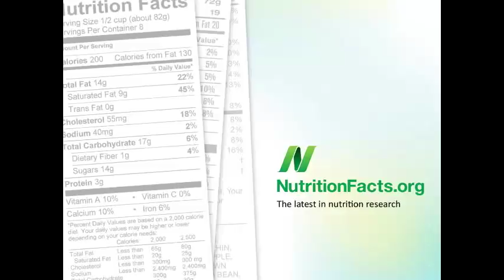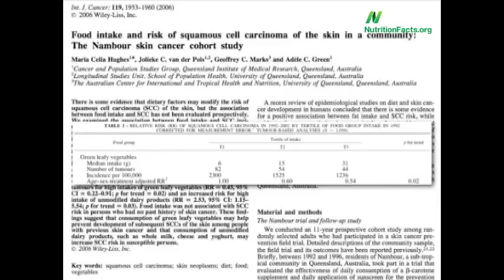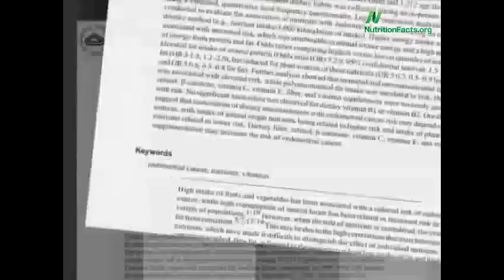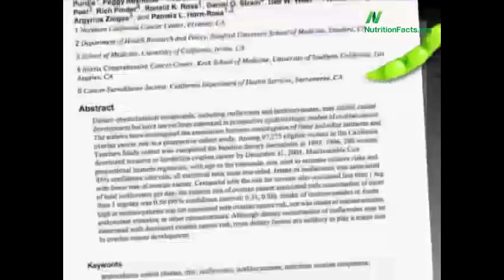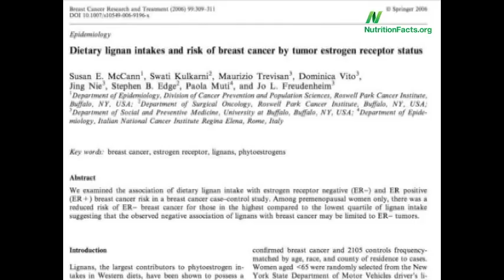Зелень и Рак (онкология) - Доктор Майкл Грегер